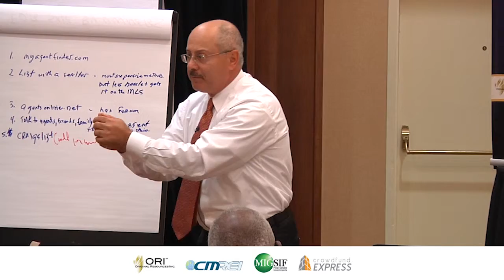Join Cherif Medawar in Anaheim California for His Last Live Event in 2015!!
CMREI – Real Estate That Works!

Reserve your TICKETS for Cherif's live event in the Anaheim California area.

Cherif Medawar Real Estate & Investments (CMREI) is a Commercial Real Estate training, Securities and Investment company supporting motivated, investment-seeking individuals across the world.

The Real Estate education and business models Cherif Medawar provides are unmatched by any other professional organization in the industry. CMREI offers basic to advanced level learning and applicable strategies for individuals with a desire to build cash flow and financial independence. CMREI believes that every investor has his or her own blue print for wealth building and Cherif is an expert in the game of financial architecture.